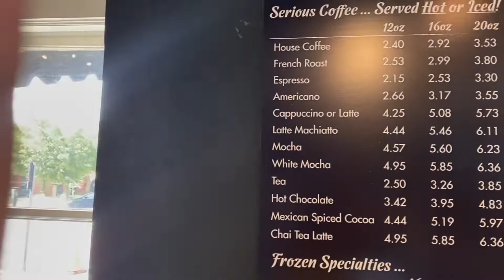A Day at a glance// Downtown+ Fayetteville State Game + AUNTY TINGZ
HI HONEY!! 🌱

Hi everyone I hope you enjoy this video.
Personal Instagram: @Queencupp

LINK TO MY TAROT CHANNEL//

I’M A BUSINESS WOMAN OK PERIOD!!✨🧚🏿